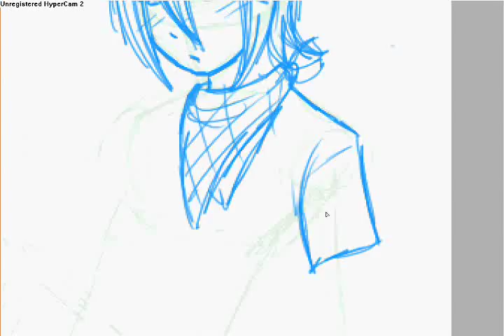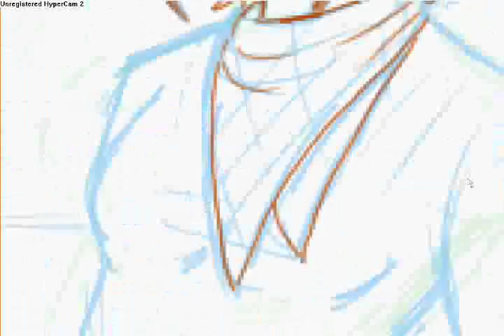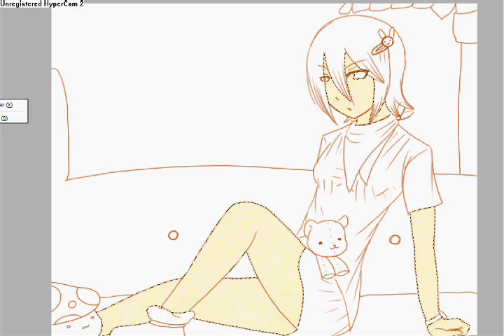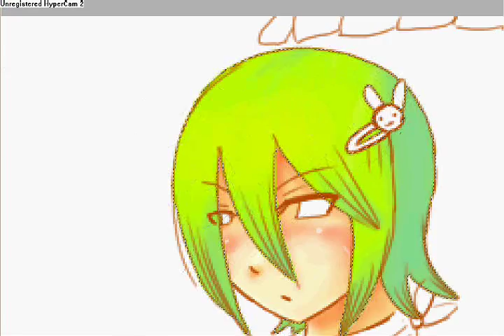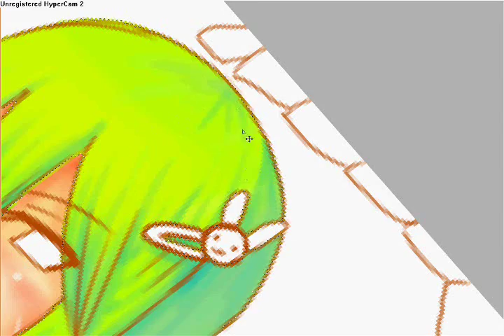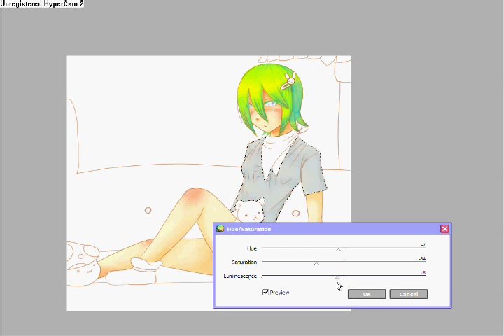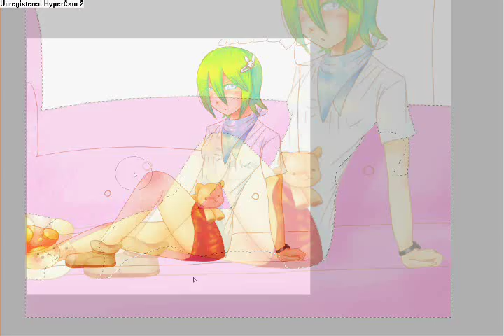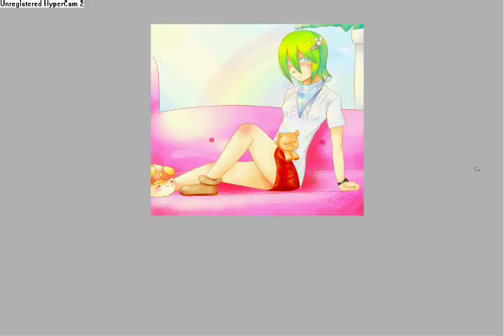(Maple Story Contest) Sunny Day Speedpaint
Contest Entry...

Made using SAI and Tablet, Windows MM, and HyperCam2.
Character; Some Maple girl named Jess.

Songs used;
Shimmy Shimmy Quarter Turn by Hellogoodbye
Tell Me What To Do by Metro Station
Take Me To Infinity by Breathe Carolina
(I claim nothing to the songs !)

Do not use ! You must ask before use ! No use allowed until after the contest ends and winners are determined. Thanks !